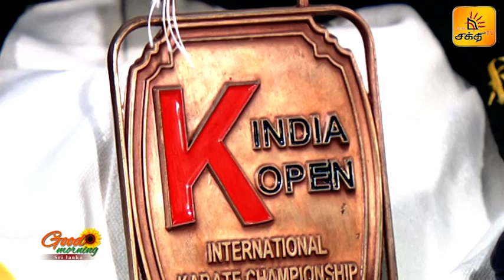இறுதி யுத்தத்தில் தன் பெற்றோரை இழந்த சிறுமியின் சாதனை